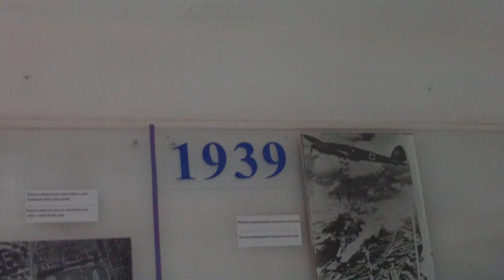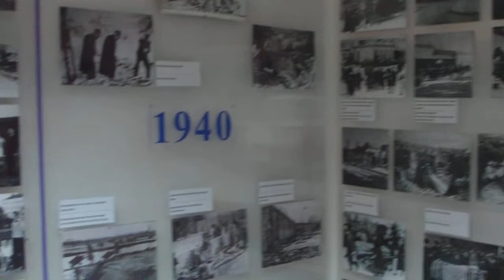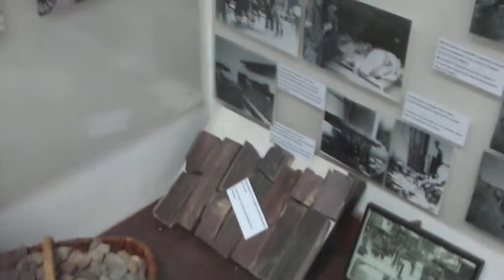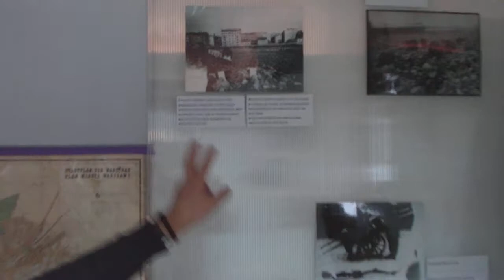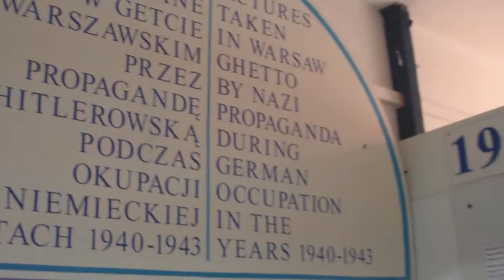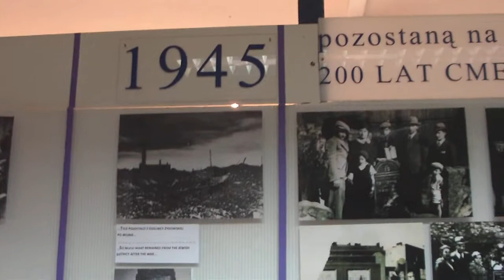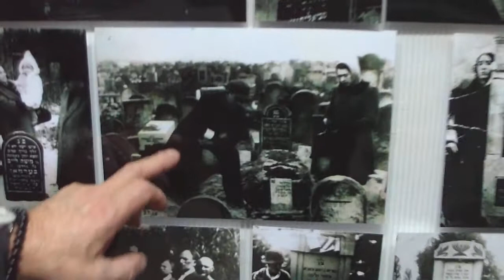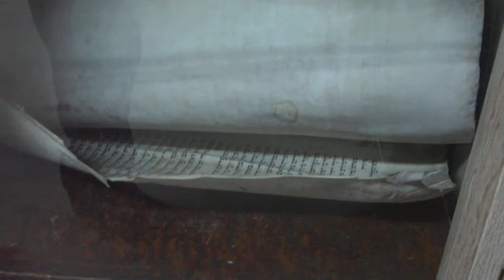Fundacja Gęsia cz.2 Bolesław Szenicer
Zachęcam do obejrzenia cz 2 opowiadań Bolesława Szenicera i odwiedzenia wystawy Fundacji Gęsia przy cmentarzu żydowskim